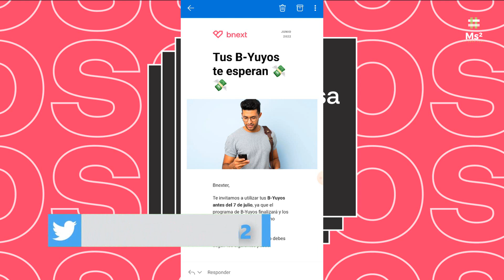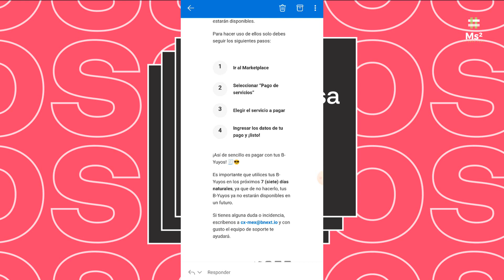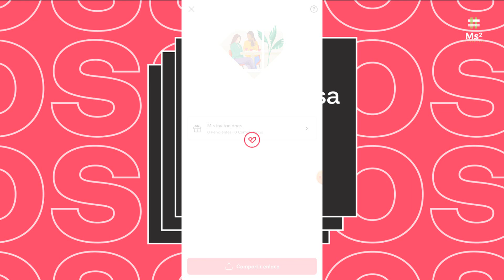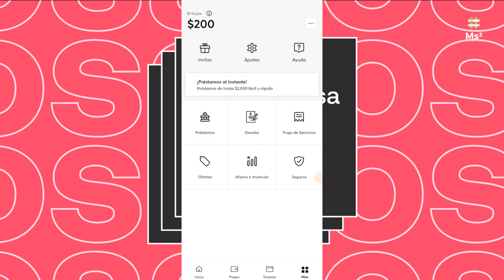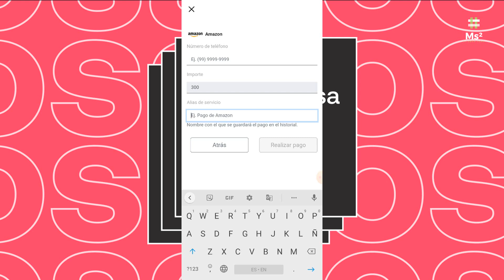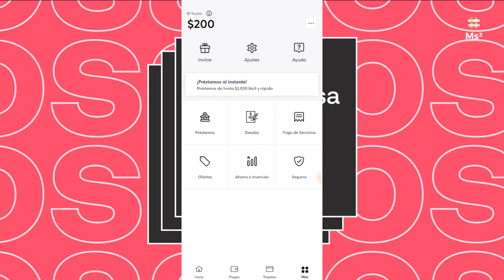¿BNEXT Se Va? | Se Termina El Programa De BYUYOS | Cómo Ocuparlos | Adios Depósitos En Efectivo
Bnexter,
Te invitamos a utilizar tus B-Yuyos antes del 7 de julio, ya que el programa de B-Yuyos finalizará y los que tenías en tu cuenta, ya no estarán disponibles.
Para hacer uso de ellos solo debes seguir los siguientes pasos:

1 Ir al Marketplace
2 Seleccionar “Pago de servicios”
3 Elegir el servicio a pagar
4 Ingresar los datos de tu pago y ¡listo!

¡Así de sencillo es pagar con tus B-Yuyos! 🧾😎
Es importante que utilices tus B-Yuyos en los próximos 7 (siete) días naturales, ya que de no hacerlo, tus B-Yuyos ya no estarán disponibles en un futuro.

realiza tu primera compra de $50 MXN o más y recibe $50 MXN de 🎁 para usarlos en lo que quieras.

Código: BZ94I7

1. Pedirla
2. Ingresa el código alejandro152829
3. Disfruta de $400 pesos de bono de bienvenida al gastar $5,000 en tu primer mes